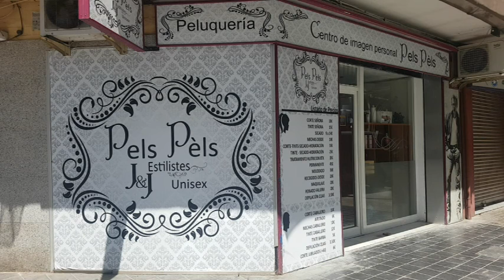009 Concurso de Playbacks Catarroja 2019 falla El Centenar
009 Concurso de Playbacks Catarroja 2019 falla El Centenar